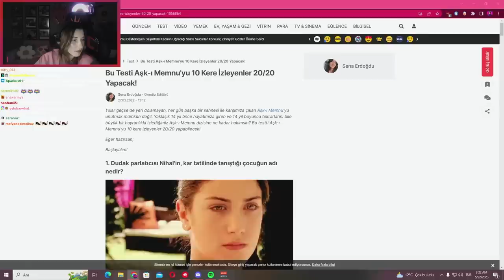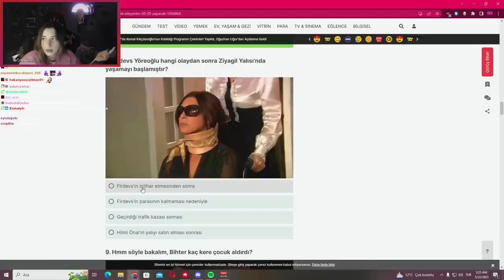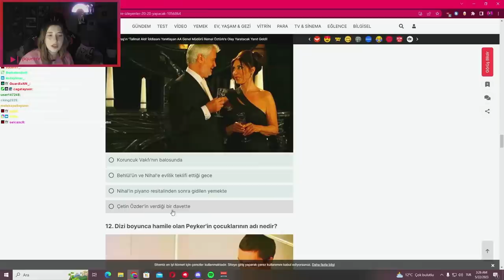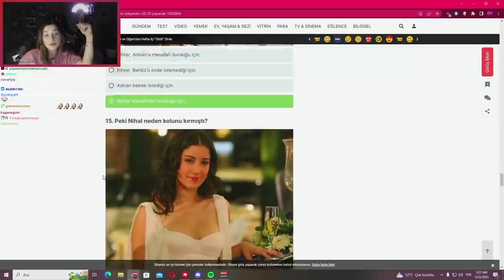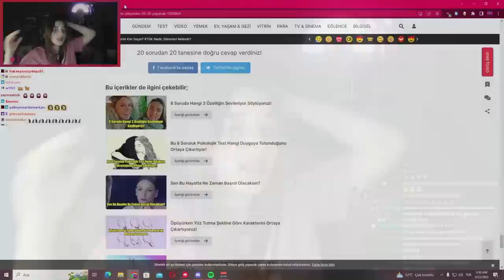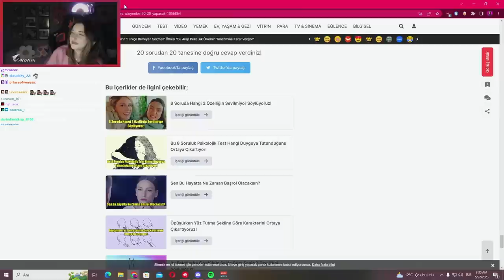20 SORULUK AŞK-I MEMNU TESTİ ÇÖZÜYORUM!